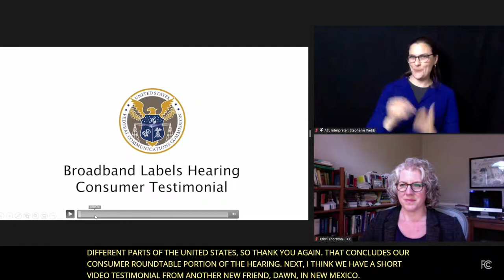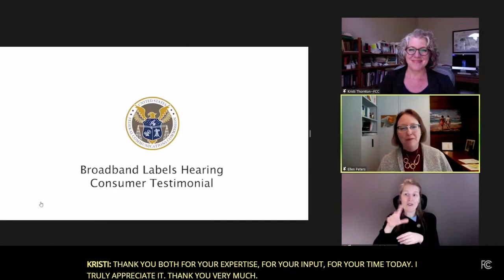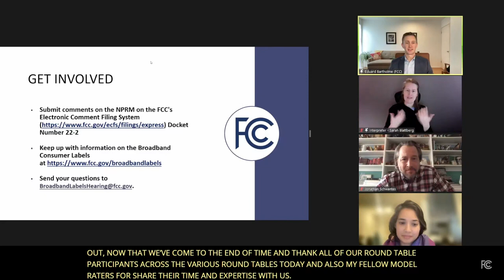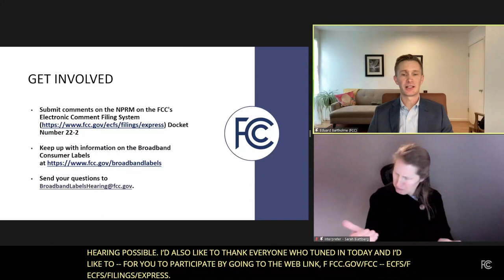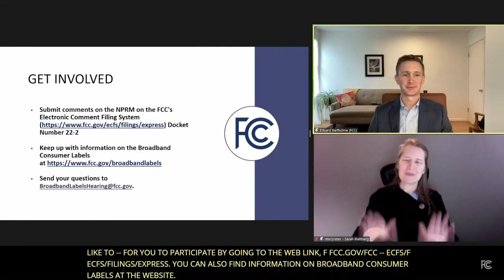Broadband Consumer Labels 2nd Virtual Public Hearing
The hearing featured multiple panels comprised of consumers, experts from nonprofit organizations, and academics. The hearing focused on how to make the broadband labels useful, with an emphasis on what specific information consumers need. The hearing also highlighted research on how consumers interpret information and make informed decisions.This hearing was held on April 7, 2022 and was streamed live on the FCC’s web and on the FCC’s YouTube channel.